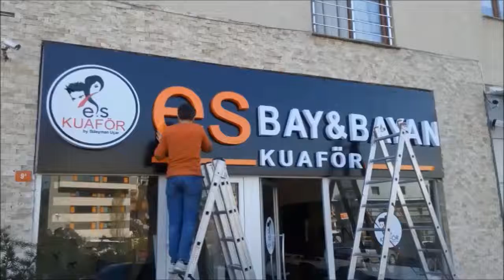SARIYER - REŞİTPAŞA TABELA - TABELACI